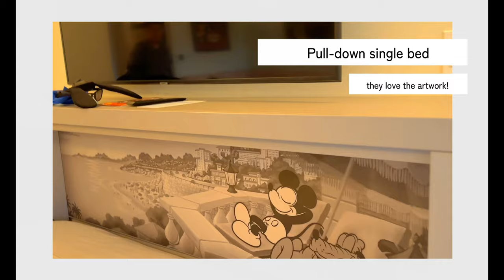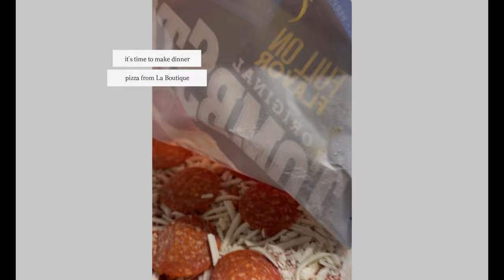Disney Riviera 1Bedroom Villa Preferred View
We stayed here for two nights. The 1-bedroom villa at Disney's Riviera Resort is a delightful and practical choice for a family of five. From the moment you step inside, you're greeted with a sense of luxury and comfort, making it the perfect home away from home during your Disney vacation.

The spacious room layout ensures that your family has ample room to relax and unwind after exciting days at the parks. The separate bedroom provides privacy and a peaceful retreat for parents, while the kids can enjoy the sleeper sofa and pull-down bed in the living room area. The little ones will be thrilled to have their own designated space, and everyone can get a good night's sleep, ready to take on the magic-filled adventures the next day.

The fully equipped kitchenette is a major convenience for families. It allows you to prepare quick breakfasts or light meals whenever you desire, saving time and money. Plenty of room to store snacks.

The dining area in the villa provides the perfect setting for family meals and gatherings, where you can relive the excitement of the day's adventures or plan for the upcoming ones.

The room tylish decor and thoughtful Disney touches add to the enchantment of your stay. Disney-inspired artwork and details remind you that you're in the heart of the magic throughout your vacation.

The private patio offers a serene retreat. Whether you want to sip your morning coffee while enjoying the view or wind down in the evening under the stars, this little oasis is the perfect spot.

In addition to the villa's wonderful amenities, staying at Disney's Riviera Resort offers access to the resort's fantastic pools, dining options, and recreational activities. The resort's European-inspired charm and beautiful surroundings add to the overall experience, making it a magical destination in itself.

Overall, staying in a 1-bedroom villa at Disney's Riviera Resort is an excellent choice for a family of five. It offers the perfect balance of space, comfort, and Disney magic, ensuring that your family can fully immerse themselves in the wonder and joy of a Disney vacation while creating unforgettable memories together.